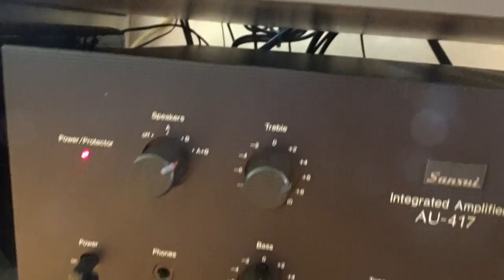Sansui AU-417- Squeezebox- V-Dac- B&W CDM1